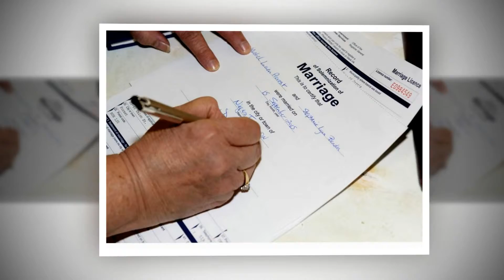Steph & Mike wedding @ Niagara Falls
Getting married @ Niagara Falls slideshow